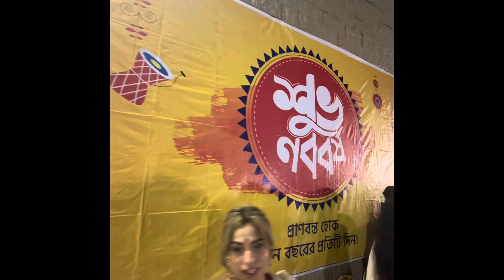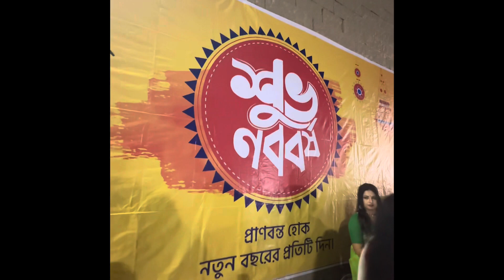আমেরিকার Florida তে পহেলা বৈশাখ কেমন হয়েছে video তা দেখুন